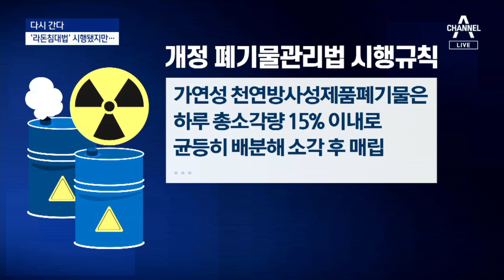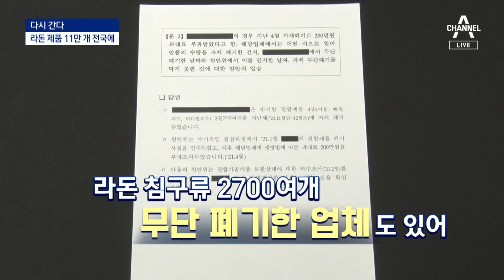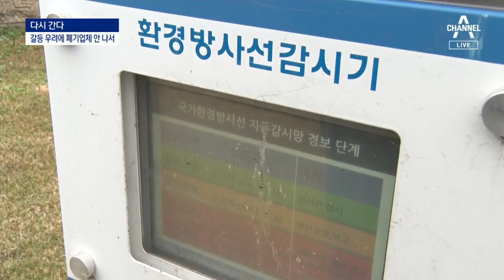[다시 간다]‘라돈 침대’ 3년째 방치…전국에 11만 개 | 뉴스A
[다시 간다]‘라돈 침대’ 3년째 방치…전국에 11만 개

매일 자는 침대에서 발암물질 '라돈'이 나와 충격을 줬던 '라돈 침대 사건' 기억하실 것입니다. 사건이 발생한지 3년이 지났는데 문제가 된 침대와 침구류를 아직도 폐기하지 못하고 있습니다. 어떻게 된 일인지, 다시 간다, 우현기 기자가 취재했습니다.

〈평일〉
08시 50분 김진의 돌직구 쇼
12시 00분 뉴스A 라이브
17시 20분 뉴스TOP10
19시 00분 뉴스A

〈주말〉
12시 10분 토요랭킹쇼·뉴스A 라이브
19시 00분 뉴스A

〈평일〉
08시 00분 라디오쇼 정치시그널 (유튜브 라이브)
08시 50분 김진의 돌직구 쇼
10시 20분 김진의 더라방 (유튜브 라이브)
12시 00분 뉴스A 라이브
15시 50분 강력한 4팀
17시 20분 뉴스TOP10
19시 00분 뉴스A

〈주말〉
12시 00분 토요랭킹쇼·뉴스A 라이브
17시 40분 뉴스TOP10
19시 00분 뉴스A